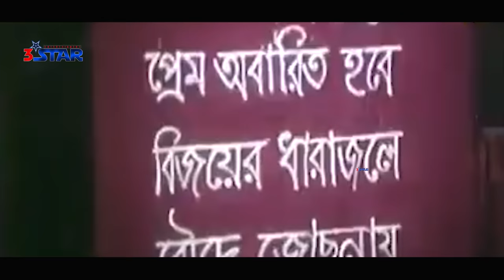Jibone Bosonto Eseche | জীবনে বসন্ত এসেছে | Shabnur | Shakil Khan | Riaz | Bangla Movie Song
Song : Jibone Bosonto Eseche
Singer : Khalid Hasan Milu
Cast : Shabnur , Shakil Khan , Riaz
Director : Motin Rahman
Produce : Anondomela Cinema Ltd
Label : 3 Star Entertainment

*** ANTI-PIRACY WARNING ***
This content is Copyright to "3star Entertainment". Legal action will be taken against those who violate the copyright of the following material presented!

Please avoid other methods of copying or duplicating the video, and help us support anti-piracy measures in any way you can. Thank you – "3star Entertainment" Team.